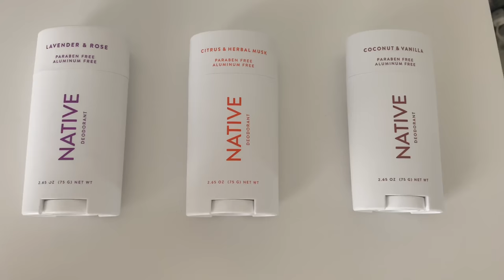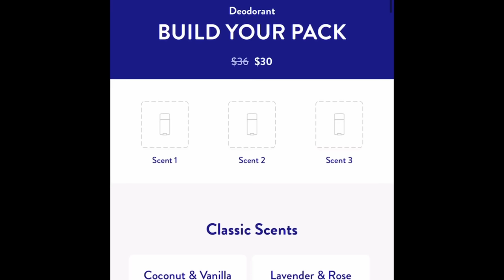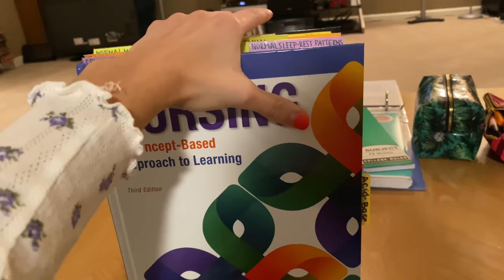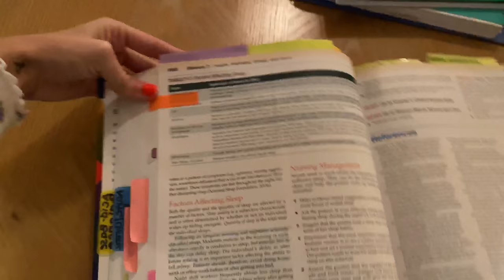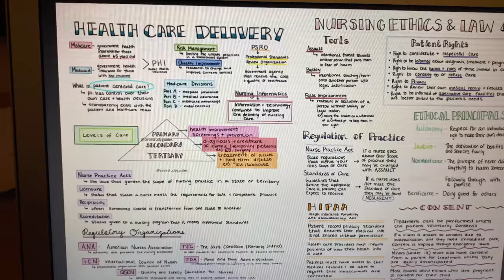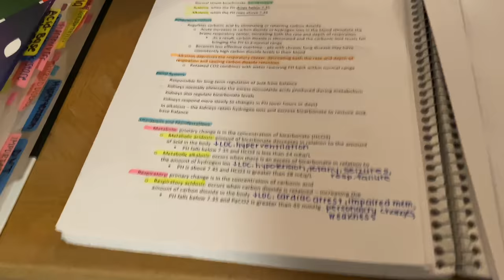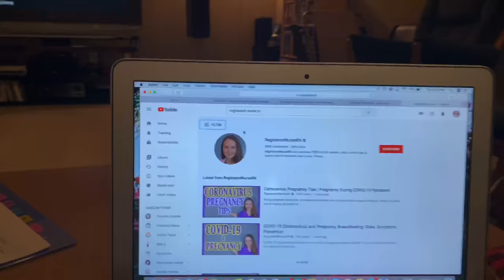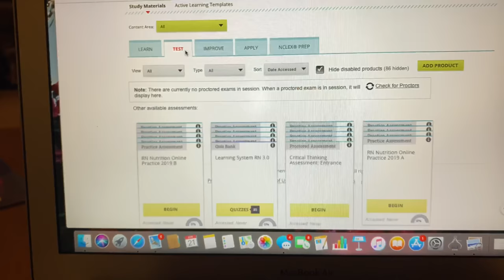NURSING SCHOOL STUDY ROUTINE | STUDY TIPS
NATIVE DEODORANT REVIEW

Ceces Study Guide

♡ Ceces Etsy shop
    -also if you sign up for her news letters you will get a free guide! ♡ ♡ ♡ ♡♡ ♡
♡ Ceces Instagram: cecestudyguides
♡ Ceces Facebook: cecestudyguides

♡ Quizlet: madisonvandine